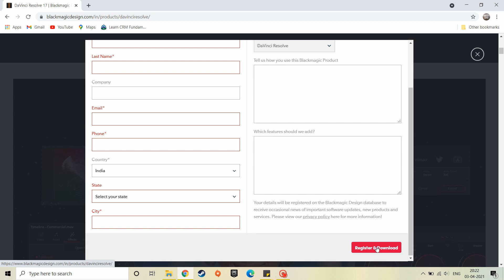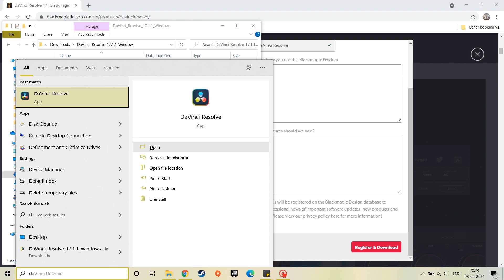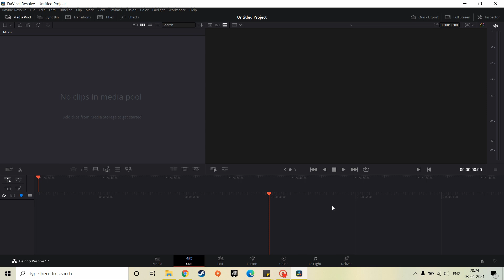How to download DaVinci Resolve 17.1.1 for Windows 10